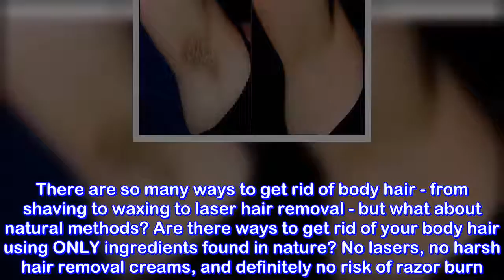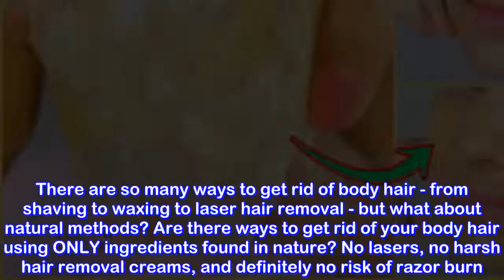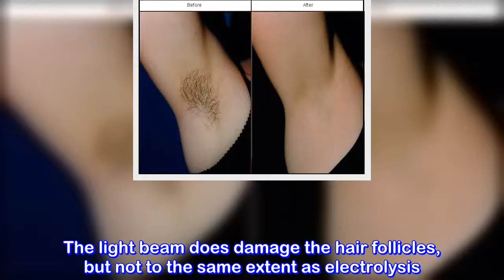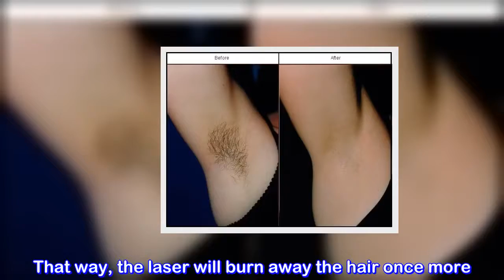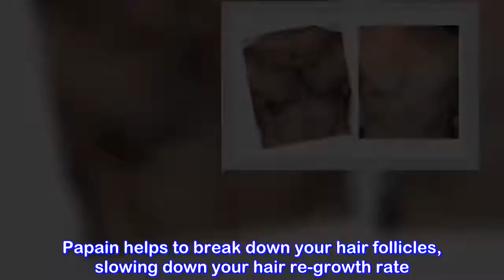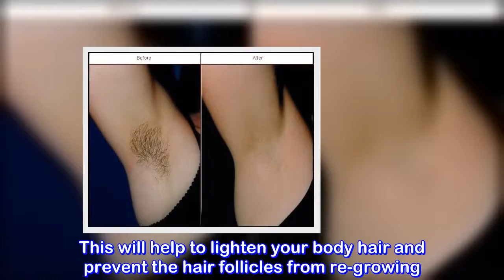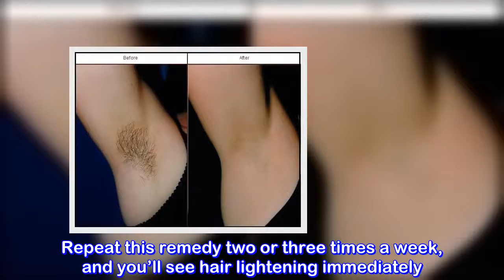6 Ways To Naturally Remove Unwanted Body Hair Permanently Natural Remedies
6 Ways To Naturally Remove Unwanted Body Hair Permanently   Natural Remedies#NaturalRemedies

- 7 Creative Ideas with Plastic Bottles - 7 plastic bottle life hacks you should know | CaTa Crafts